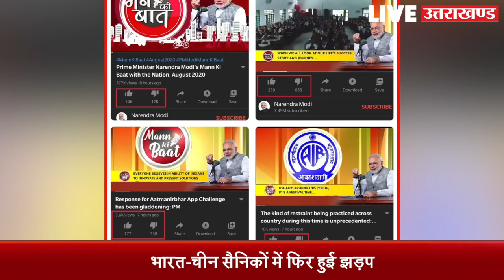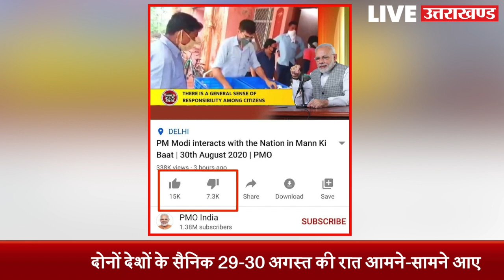PM Narendra Modi के 'Mann ki Baat' पर dislikes की बौछार, क्या ये NEET, JEE पर Students का गुस्सा है?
Prime Minister Narendra Modi's 'Mann Ki Baat' dislike spree that began after JEE and NEET topics were skipped in his address. Presently, lakhs of YouTube users have disliked the video uploaded by various YouTube channels and the dislikes are still increasing. Netizens expected that the Prime Minister would talk about the ongoing controversy around various exams, several of them were disappointed after PM Modi skipped the topic in his address. After his program, Twitter started to trend Mann_Ki_Nahi_Student_Ki_Baat against the decision of conducting the engineering and medical entrance tests - JEE (Main) April 2020 and NEET-Undergraduate examinations - in September. Netizens did not just stop at this and many chose to dislike the video of "Mann Ki Baat" on YouTube to mark their protest. Currently, video on the YouTube channel of DD News, PMO India, Narendra Modi and BJP has more number of dislikes than likes.

प्रधानमंत्री नरेंद्र मोदी का 'मन की बात' कार्यक्रम इंटरनेट यूज़र्स की नकारात्मक प्रतिक्रिया के कारण चर्चा में आ गया है.

आकाशवाणी पर रविवार को प्रसारित होने वाले इस कार्यक्रम का दूरदर्शन के अलावा कई निजी चैनल भी सीधा प्रसारण करते हैं.

इसके साथ ही पीआईबी, बीजेपी और पीएम मोदी के यूट्यूब चैनल पर भी देश के नाम पीएम के संबोधन को सुना जा सकता है.

मगर इस रविवार के मन की बात को लेकर इन यूट्यूब चैनलों पर यूज़र्स की प्रतिक्रिया सकारात्मक कम, नकारात्मक ज़्यादा रही है. इन तीनों ही जगह मन की बात के वीडियो पर लाइक्स की तुलना में डिसलाइक बहुत ज़्यादा हैं.

इस बात को असामान्य माना जा रहा है क्योंकि इससे पहले मन की बात को लेकर दर्शकों का रवैया इतना नेगेटिव नहीं रहता था. ऐसे में चर्चा हो रही है कि आख़िर इसकी वजह क्या हो सकती है.